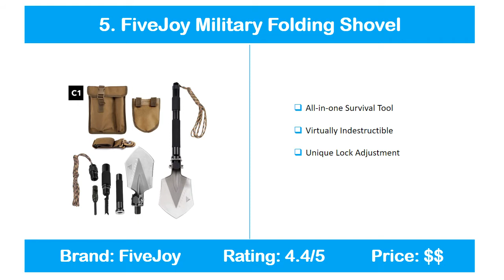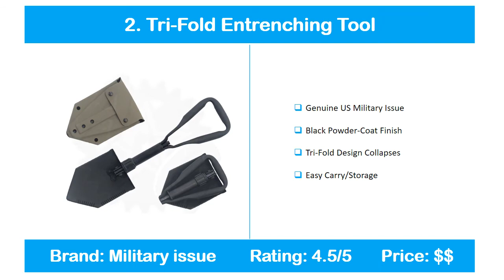BEST MILITARY SHOVELS 2019 | TOP 5 LIST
5. FiveJoy Military Folding Shovel

4. IUNIO Military Shovel

3. SOG Military Shovel

2. Tri-Fold Entrenching Tool

1. Military Survival Folding Shovel